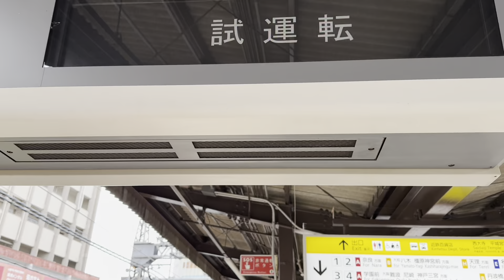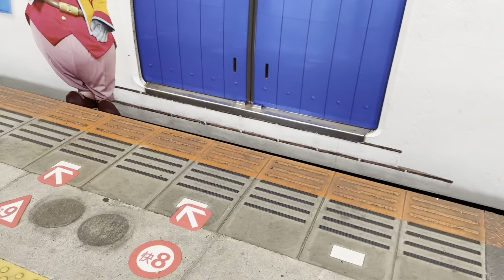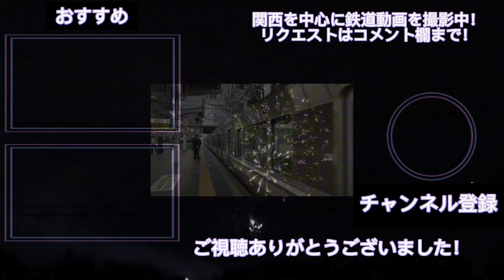【鉄道ゆっくり実況】用事の前に近鉄8A系の奈良線内試運転を撮るやつ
用事の前に近鉄8A系の奈良線内試運転を撮影してきました。ぜひ最後までご視聴ください！